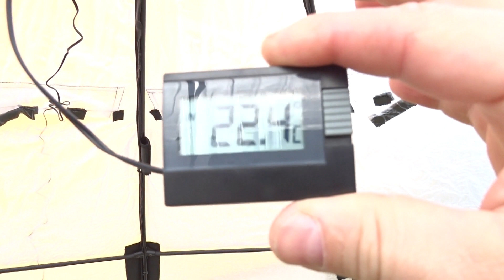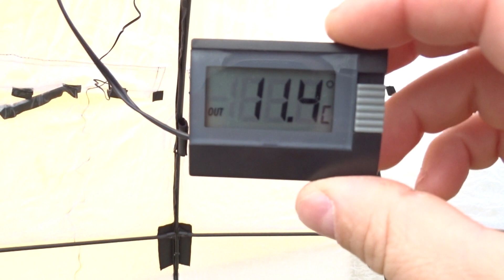Teichabdeckung Sunbubble Iglu - Part 2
Heute geht es weiter mit Part 2 meiner schwimmenden Teichabdeckung. Der Sunbubble ist fertig aufgebaut und wird nun auf den Schwimmrahmen montiert und zu Wasser gelassen!

Roland